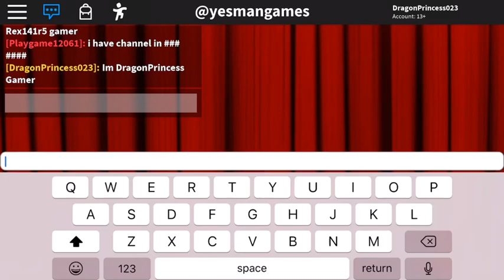Playing Dance Off with my friend Rex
If you guys wanna join us on any game will record you guys for fun till next next & leave a like Botton